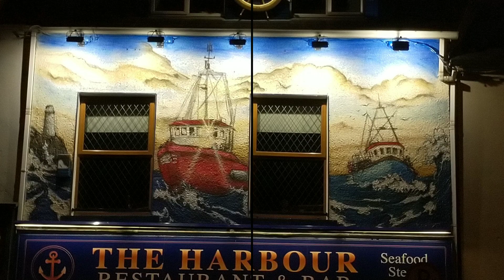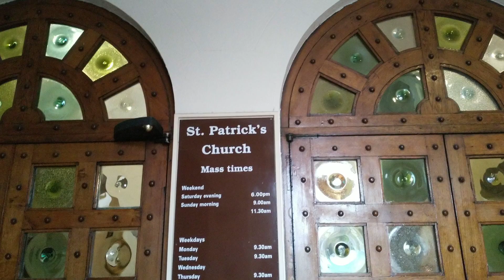Donegal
Donegal (irlandés: Dún na nGall)
El origen y significado de su nombre es la expresión gaélica Dún na nGall, que significa "el fuerte de los extranjeros". Estos extranjeros debieron ser vikingos daneses que llegaron a esta tierra antes del siglo XII.
   Se sitúa en el centro de la bahía homónima, y se distingue de las otras ciudades del condado por su disposición urbanística. De origen muy probablemente vikingo, actualmente es una alegre localidad dedicada a la pesca y al turismo, este último bastante intenso gracias a su estratégica posición (ya que está situada sobre la carretera estatal que lleva a Derry y a Letterkenny) y también gracias a los influjos históricos que la caracterizan.